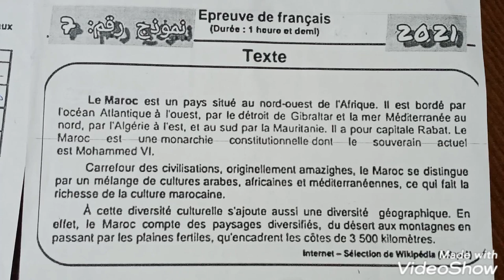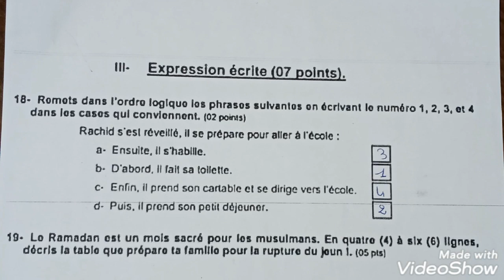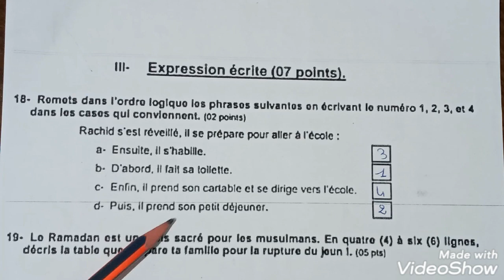تتمة نمودج الإمتحان الموحد الإقليمي اللغة الفرنسية للسنة السادسة إبتدائي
سلام عليكم ورحمة الله وبركاته، أعزائي قدمت لكم تتمة نمودج الإمتحان الموحد الإقليمي اللغة الفرنسية للسنة السادسة إبتدائي.